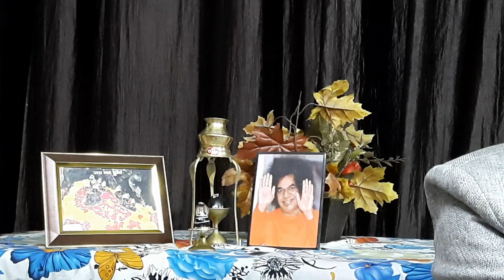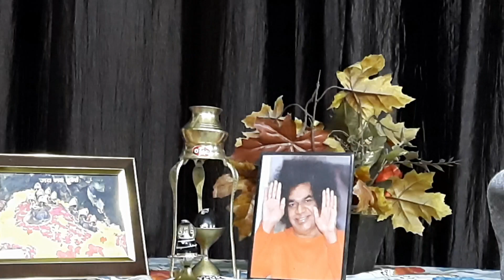Bhajan - 177 | Bhasma Bhooshitaanga Sai Chandrashekhara | Dr. Satyakam Nagar | Revising Sai Bhajans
भस्मभूषितांग साई चंद्रशेखरा
Bhasma Bhooshitaang Sai Chandrashekhara

Bhajan No. 176 in the new series... Revising Sai Bhajans From Past to Present.

Hindustani: Bairagi
Carnatic: Revati

भस्मभूषितांग साई चंद्रशेखरा
भालनेत्र शूलधारी साई शंकरा
भस्मभूषितांग साई चंद्रशेखरा...
सामगान प्रियकरा साई शंकरा
हर हर हर शिव शंभो नटन शेखरा
पर्तीवासा साई देव साई शंकरा
साई शंकरा सत्य साई शंकरा

Bhaal Netra Shooldhari Sai Shankara
Saam Gaan Priykara Sai Shankara
Har Har Har Shiv Shambho Natan Shekhara
Parti Vasa Sai Dev Sai Shankara
Sai Shankara Sathya Sai Shankara

Meaning:
The charming Lord Sai,
Who wears sacred ashes all over His body
and
decorates the Moon on His head.
Sai Shankar, Who has a third spiritual eye
on his forehead and Who holds the Trident.
O Lover of the Saam Gaan!
O charming One!
O King among the dancers,
Virtuous persons adore and worship thee…
 O Parti Sai Shankara…!!!

Sri B Krushna Mohan,
Hyderabad, Telangana, Bharat.

Western:
Gents D
Ladies A

Taal:
Dadra (6 Beats)

Sources:
1. Brindamrutam
2. Video: